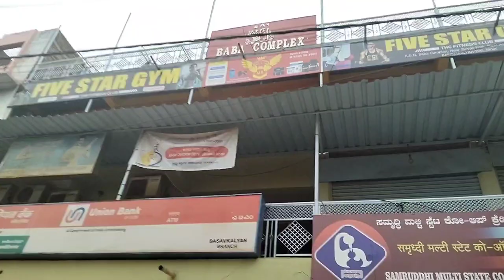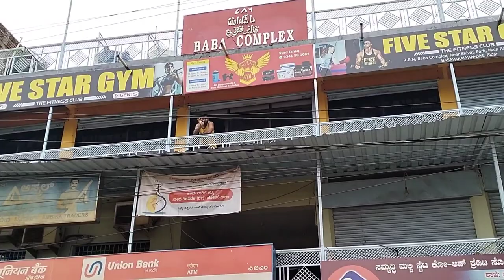HAMARA FRIST VLOG |Vlogs kanada|COMA BOYS BK BASAVAKALYAN VLOGS 😅(@OFFICIALCOMABOYS )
hit likes.

lots of❤️

vlog

vlog video

vlog video kaise banayeا

vlogging

vlogs telugu

vlog background musicلا

vlog music

vlog malayalam

blogger

vlogs kannada new

vlogs ka matlab kya hota hai

vlog Bidar

vlogs kannada actors

blog kaise banaye aur paise kaise

vlogs bk

vlogs kannada actress

blog kaise banaye mobile